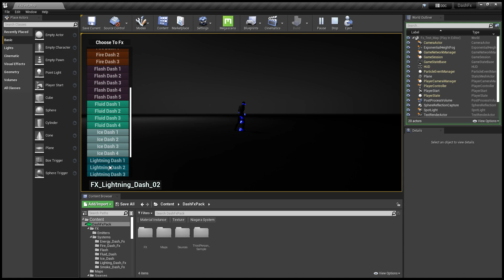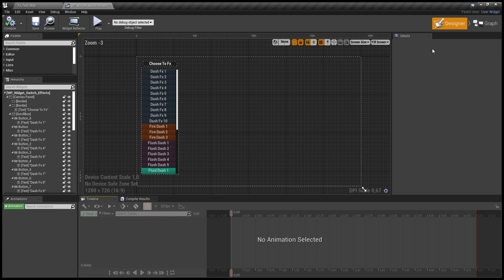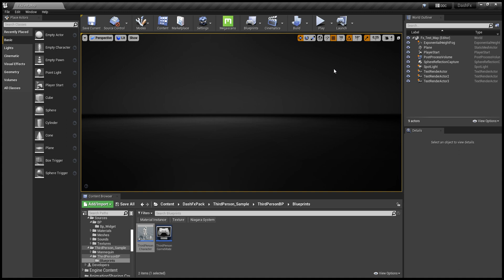Dynamic DashFx - Unreal Engine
Blueprint and Widget Bp
Choose to fx and preview

Editor Demo